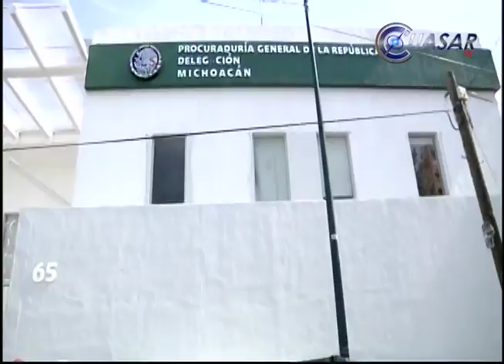Comenzarán a entregar camiones y retirar bloqueos normalistas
Tras intensas platicas el fin de semana entre el gobernador de Michoacán y padres de Normalistas se alcanzaron acuerdos que podrían poner fin al plantón frente a palacio de gobierno...